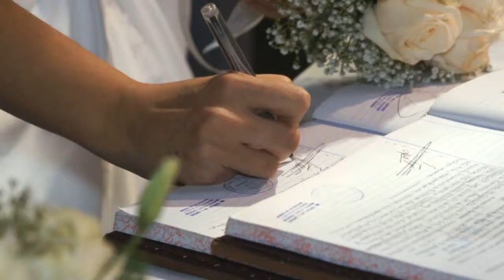PUBLICIDAD "ARTE DE POR MEDIO" - HT PRODUCCIONES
Propaganda de la excelente tarea que desarrollan grandes profesionales de la fotografia y video como Hector Torres y Victor Herran de la ciudad de Concepcion, grandes amigos que apoyan la cultura y el arte